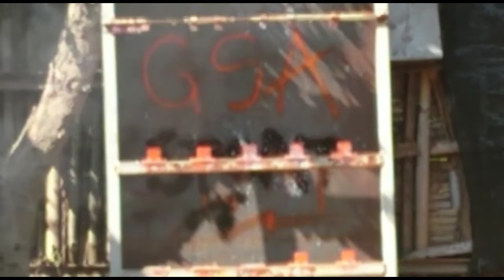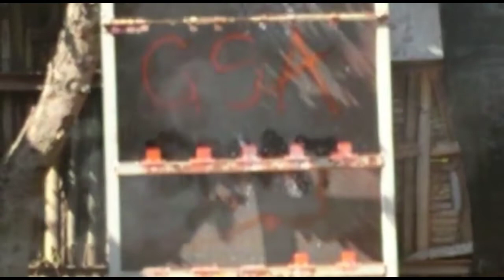Uji tes akurasi Senapan Angin PCP MONEL BIG GAME OD 27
- SEMOGA BERMANFAAT -

Info lebih lanjut hubungi kami di  :

untuk info produk TERUPDATE & HARGA TERBAIK/konsultasi,yuk sapa kami di wa : 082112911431 (RIS)